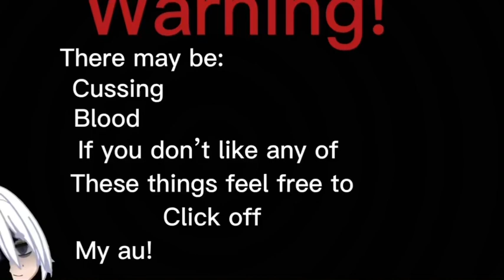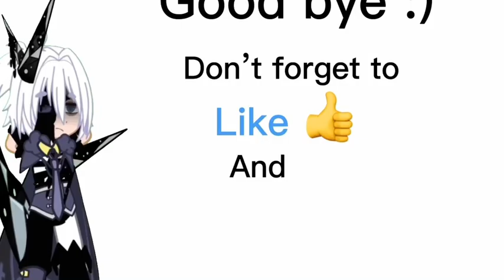If me and my bestie meets sans aus/underverse